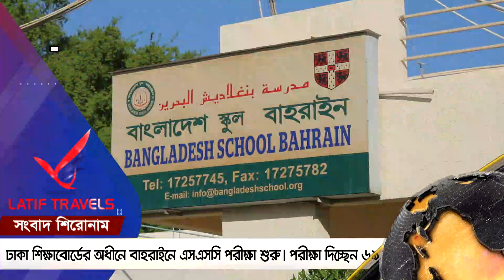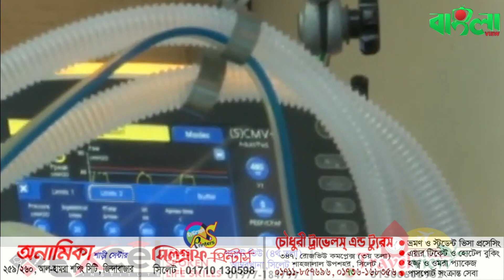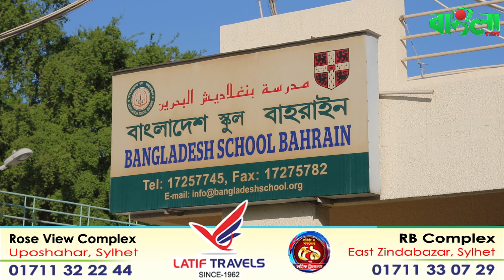বাংলাভিউ সংবাদ(১৫,১১,২০২১)।।Banglaviewtv ‍Sylheti News ।। Banglaviewtv ।।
জমি অধিগ্রহণ জটিলতায় সিলেট-ঢাকা মহাসড়ক ৬ লেন প্রকল্পের কাজে ধীরগতি। জমির বন্দোবস্ত না হওয়ায় সরানো যাচ্ছে না বিদ্যুৎ, গ্যাস, পানি ও টেলিফোনের লাইন।

মাদক মামলায় চিত্রনায়িকা পরীমণিসহ তিনজনের বিরুদ্ধে চার্জশিট গ্রহণ। ১৪ ডিসেম্বর চার্জ গঠনের তারিখ ধার্য্য।